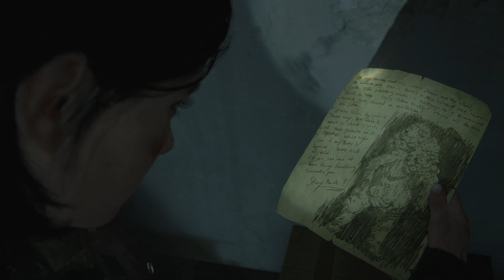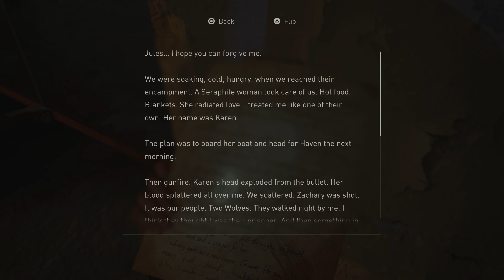The Last of Us: Part 2 - PART 15 - Heading to the aquarium.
My PC:

CPU cooler

NVME SSD